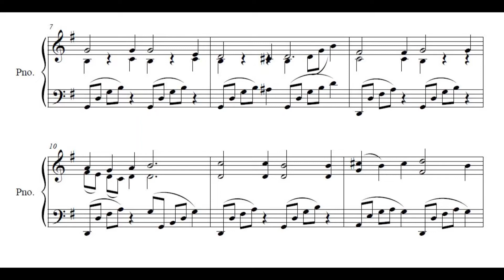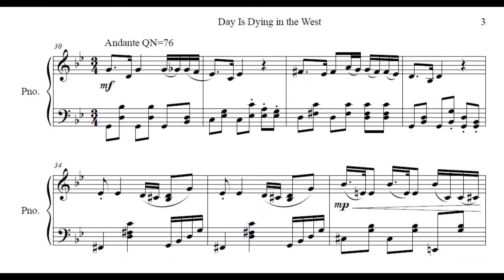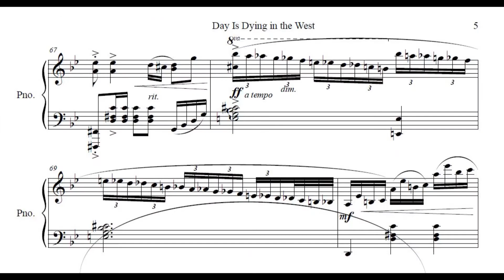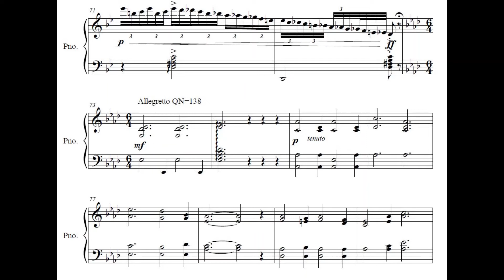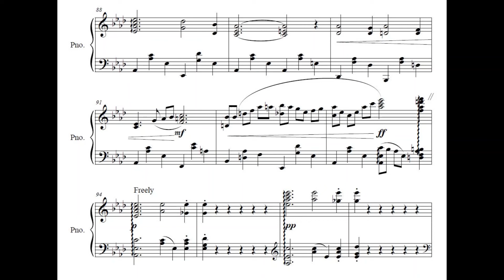Day Is Dying in the West (piano solo), arranged by Matthew Zisi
words by Mary A. Lathbury
arranged and performed by Matthew Zisi

For a free copy of the sheet music, please

Chopin-nocturne style of another evening-themed hymn. Of the 6 in Great Hymns of the Faith, this one was probably the hardest. The reason is, Chopin nocturnes usually have relatively short melodies, strung out over a lot of accompaniment to make them take longer. This hymn, however, had a pretty long tune. So, I took some liberties with the form. The verse comprises the A section, repeated. Then, in the stormier middle section, we have a sort of polonaise. Finally, we return to the quiet contemplative mood--only, this time, it is the chorus, not the A theme like a true Chopin nocturne would have done. Not a perfect imitation, but this melody is not the one you would have chosen for a perfect imitation. I hope you enjoy this arrangement!

1. Day is dying in the west,
Heav’n is touching earth with rest;
Wait and worship while the night
Sets her evening lamps alight
Thru all the sky.

2. Lord of life, beneath the dome
Of the universe, Thy home,
Gather us who seek Thy face
To the fold of Thy embrace,
For Thou art nigh.

3. While the deep’ning shadows fall,
Heart of Love, enfolding all,
Thru the glory and the grace
Of the stars that veil Thy face,
Our hearts ascend.

4. When forever from our sight
Pass the stars, the day, the night,
Lord of angels, on our eyes
Let eternal morning rise,
And shadows end.

Chorus: Holy, holy, holy,
Lord God of Hosts!
Heav’n and earth are full of Thee!
Heav’n and earth are praising Thee,
O Lord most high!

Great opener for an evening service!